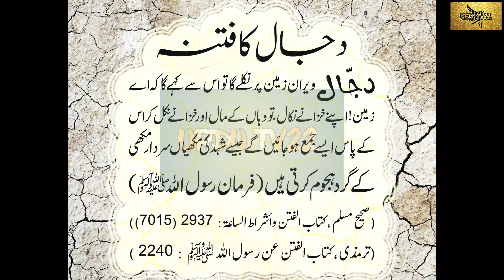Imran khan a strong leader of muslim ummah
Imran khan a true leader of whole ummah..